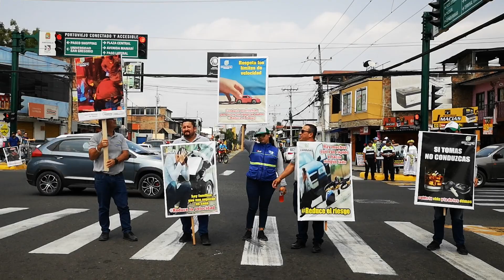información vial importante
Personal de Portovial, CTE y Policía Nacional, activaron un puesto móvil de información para choferes: si tomas no manejes. Esta vez lo hicieron en la Av. del Ejército y Av. del Salto, ciudad de Portoviejo - Manabí. Vídeo grabado el viernes 17 de noviembre de 2022 cerca de las 10h00. Sin editar.